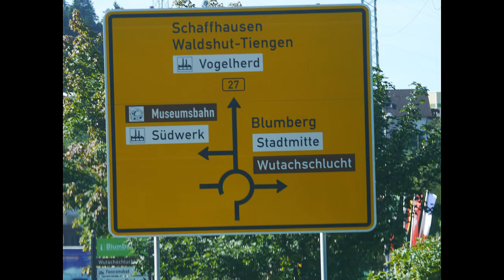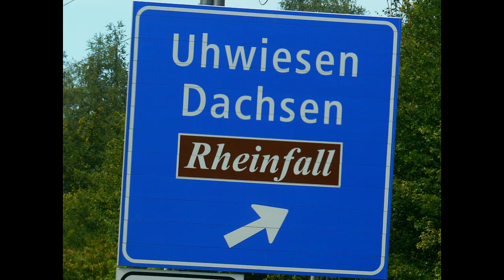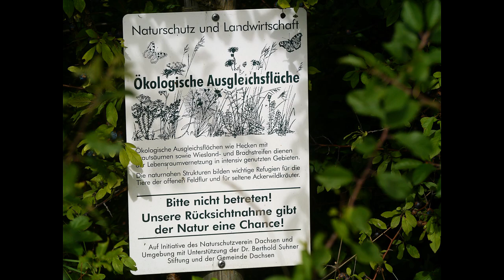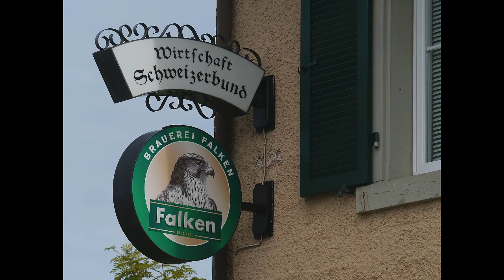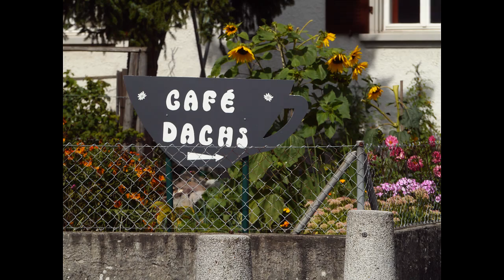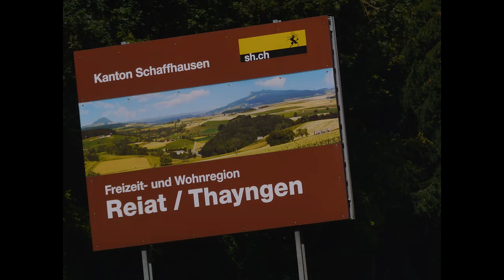Ausflug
... in die Schweiz am 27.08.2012